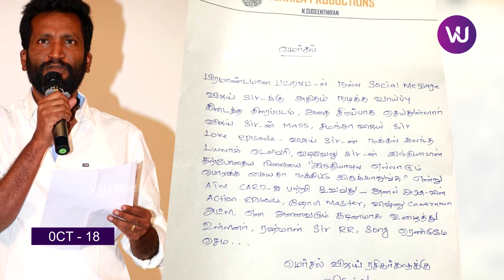Weekly Movie News OCT 13 - OCT 19 | SWIFT MOVIE BYTES